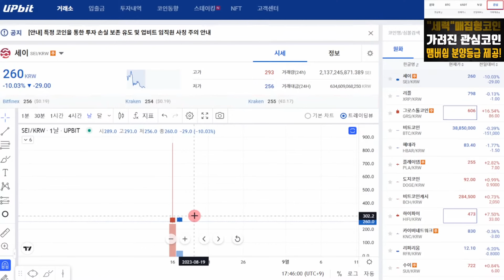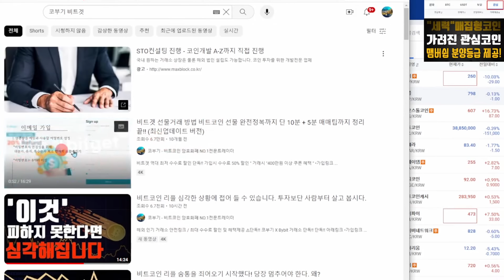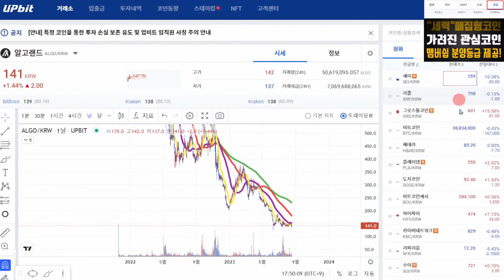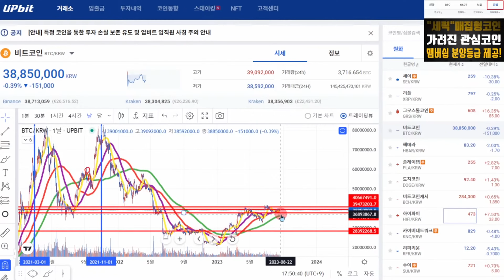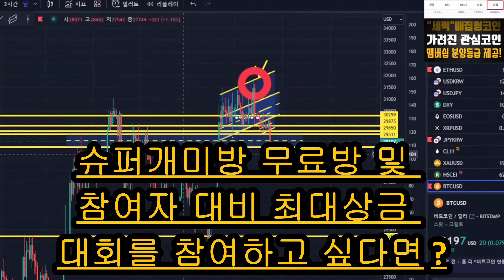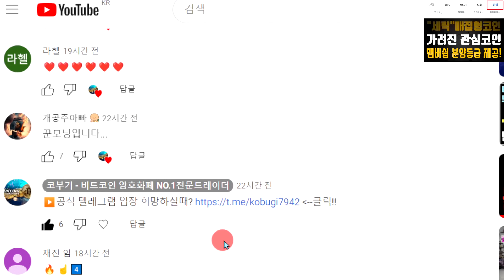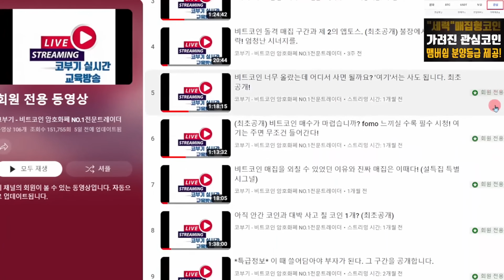비트코인 리플 대중들의 예상은 빗나갔다. 그 댓가는 지금부터다!